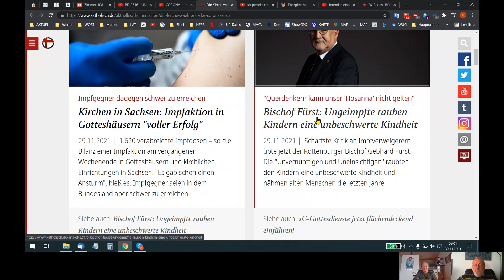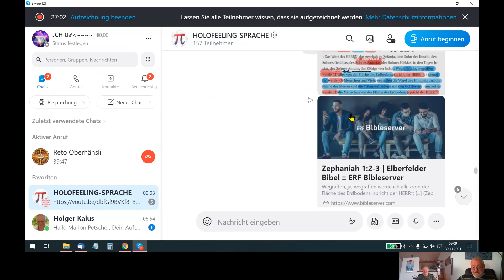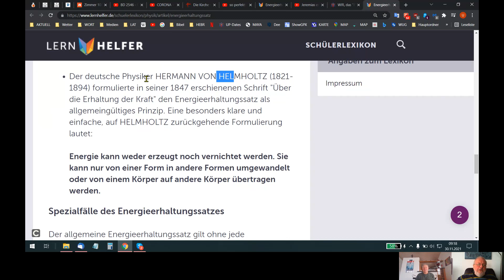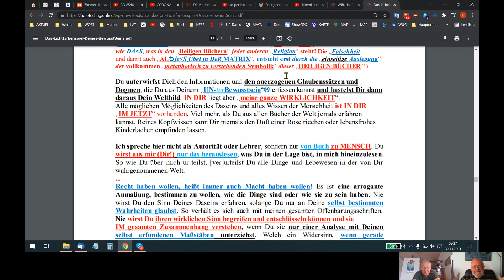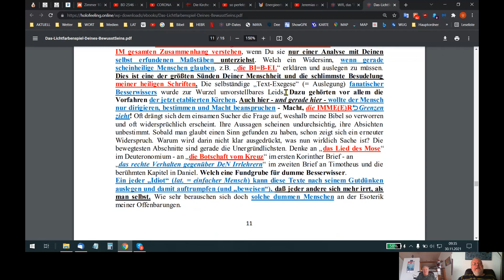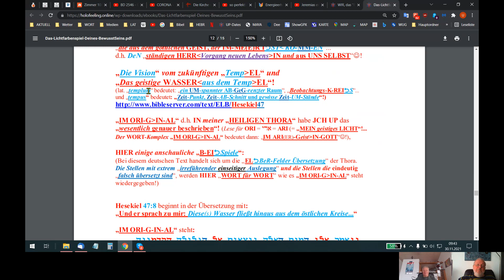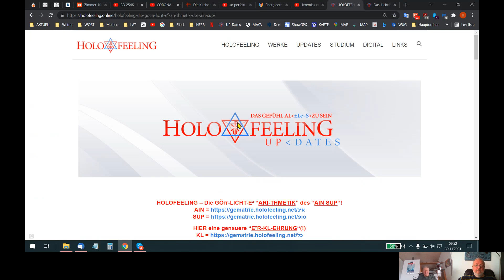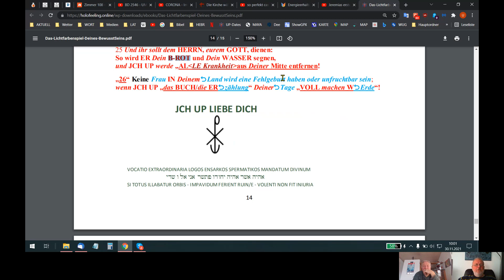HOLOFEELING - HÖRE² AUP GOπE²S UPsolutE²S "AIN SUP W-ΘRT"!